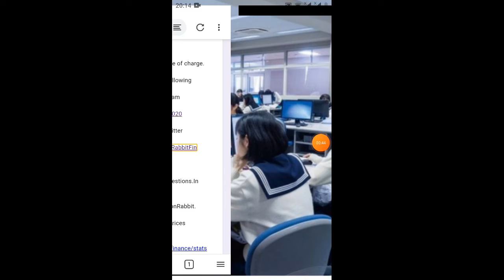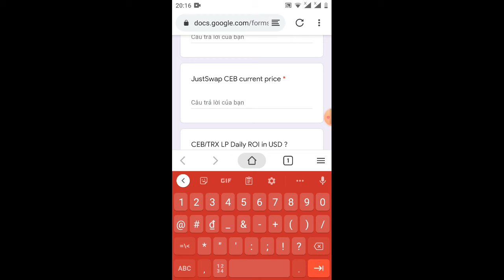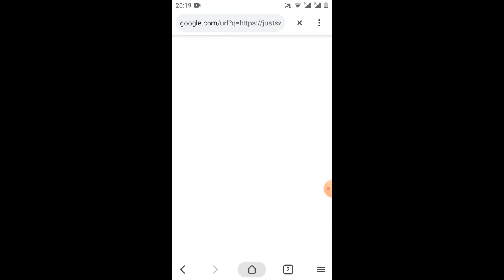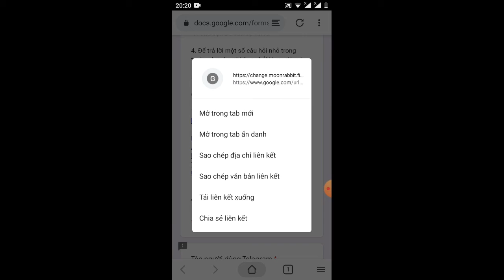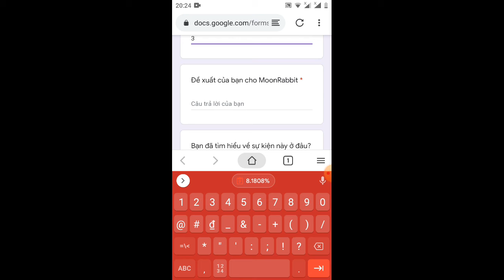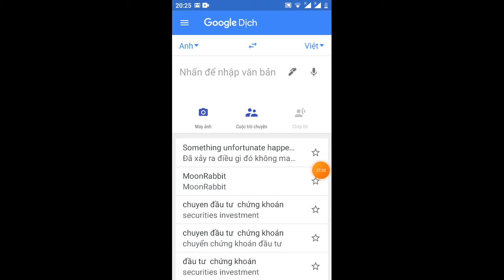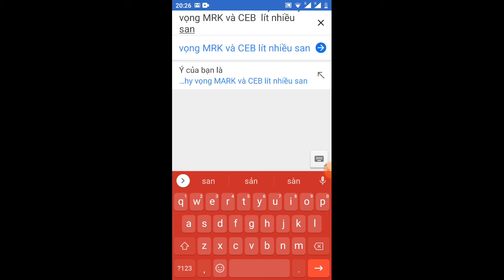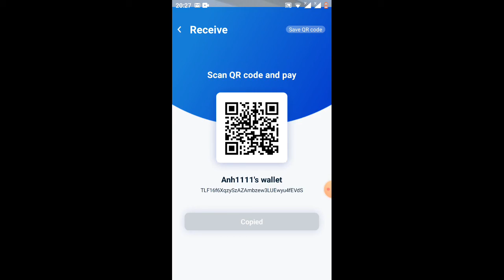update lại dự án MRK và CEB cho ae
Link tham gia dự án ngon
 Links ĐK fossager